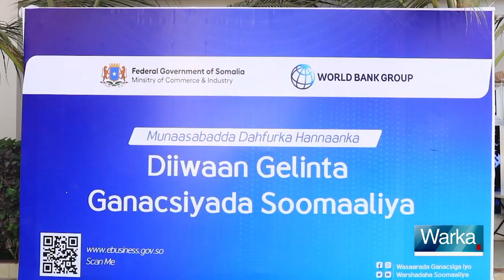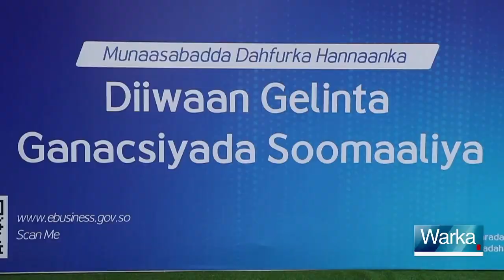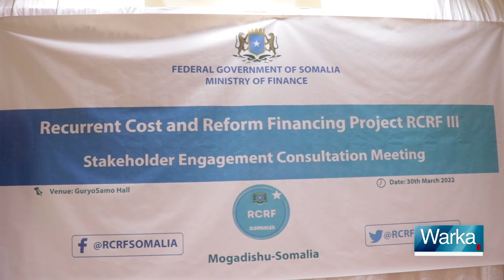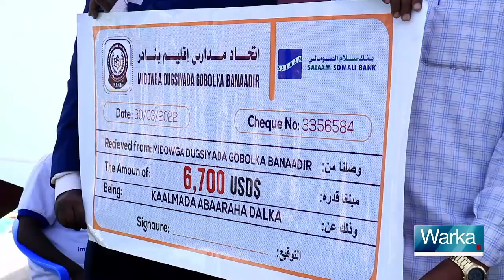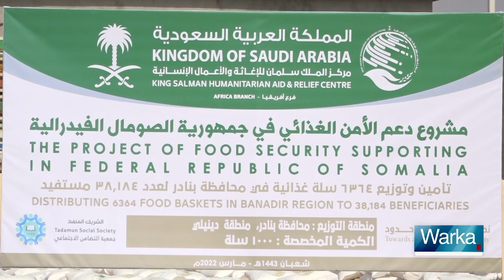WARKA HABEEN EE SNTV 30 03 2022